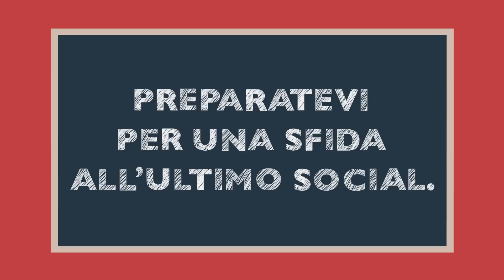Youteach! Da oggi il Prof. sei tu